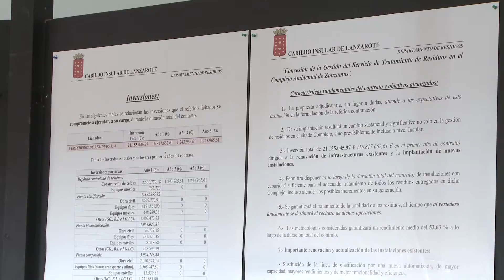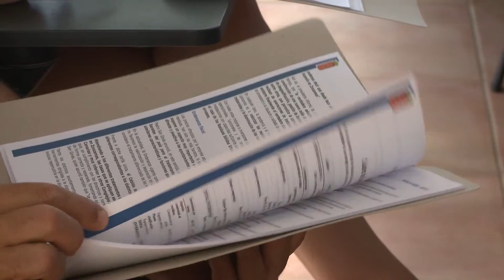Mesa Insular de Residuos 10-10-14